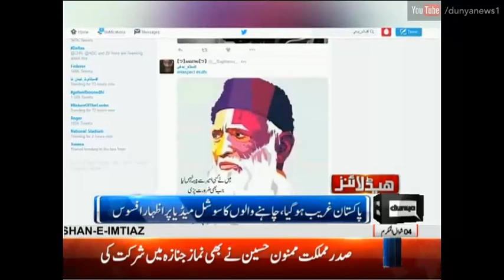Dunya News Headlines 3 PM - 9 July 2016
Watch Dunya News Headlines 3 PM on 9 July 2016 on Dunya News.

/subscription_center?add_user=dunyanews1